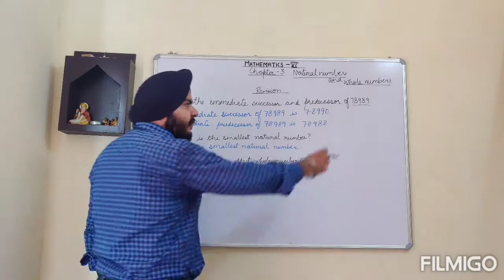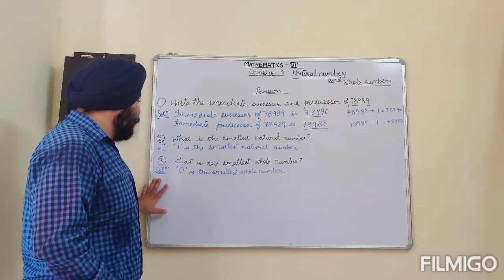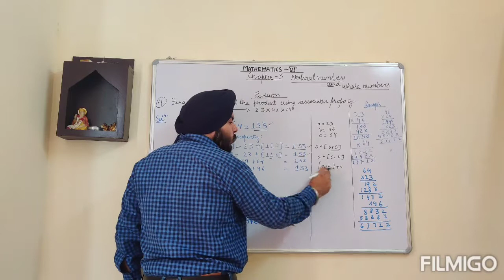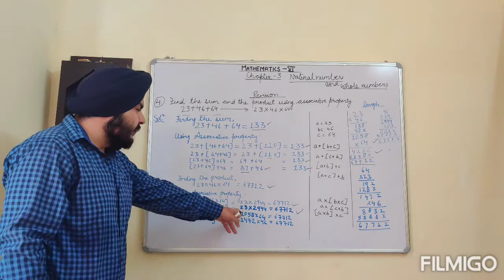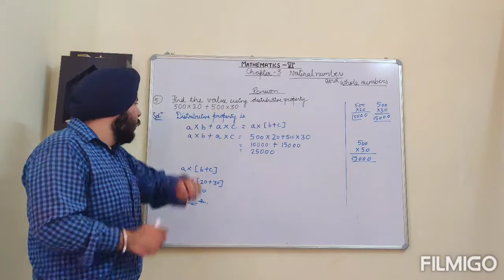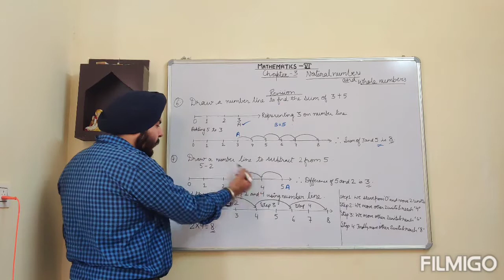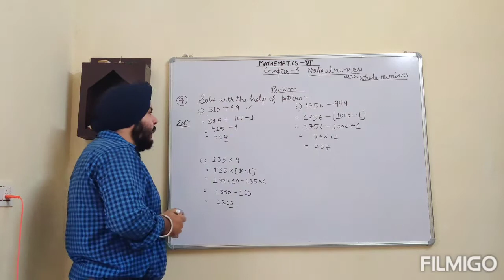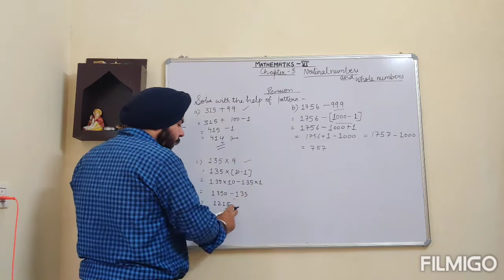Revision: Chapter 3 Natural Numbers and Whole Numbers Class VI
Prepared by: Mr. Suraj Bagga